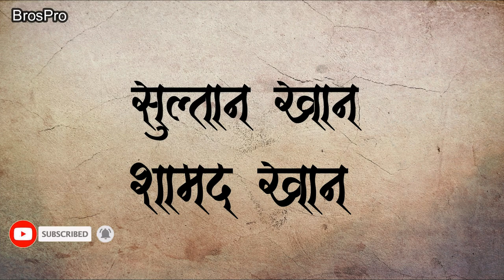Chh. Shivaji Maharaj ki Muslim Sena - मुस्लिम मावलें - BrosPro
Chhatrapati Shivaji Maharaj is the great king of Swarajya and India.
Some people think that Shivaji Maharaj is against Muslims. But this is not true. Swarajya also had Muslim warrior (Mawla) who fought for Swarajya.

These are Muslim Sainik (Sardar) in Swarajya who gave their life for Shivaji Maharaj.
Some of them are Swarajya's Ashtapradhan Mandal, Sarsenapati, Sarnobat, Sachiv, Ghod Dal Adhikari, Aarmar Adhikari, Nausena Adhikari. Shivaji Maharaj is the first father of Naval Army and He also starts Guerilla.
Shivrajyabhishekh Special Video.